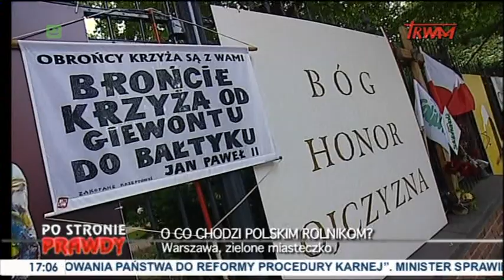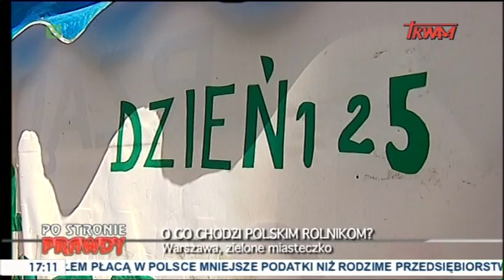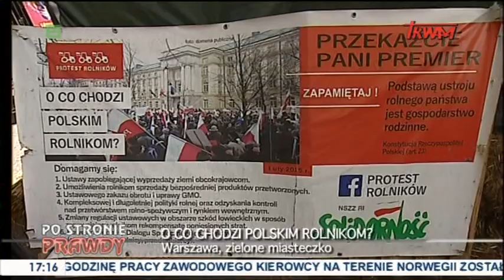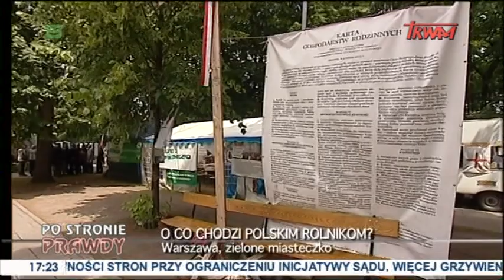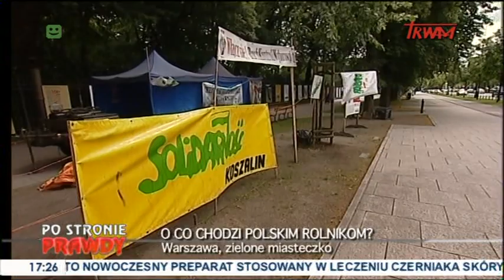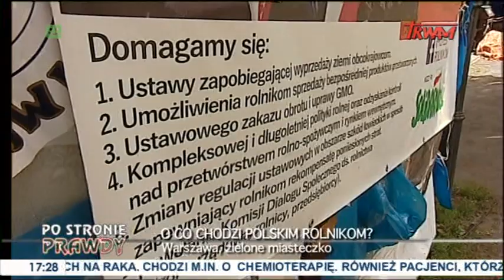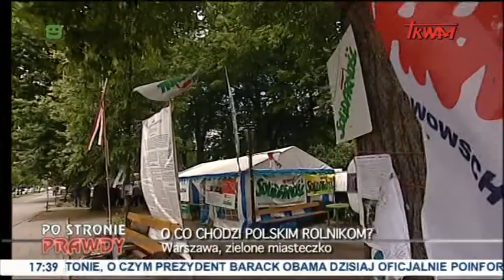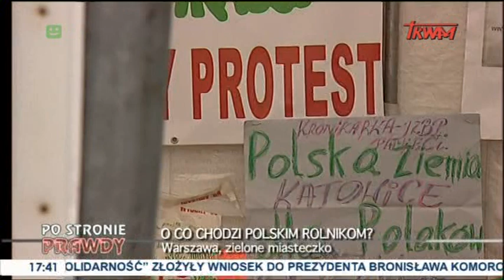Po stronie prawdy: 01.07.2015